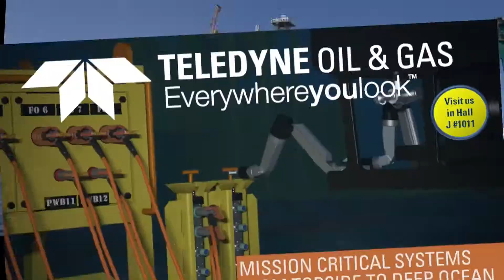Racing ahead with Tomax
Stavanger-based equipment maker Tomax knew how to draw a crowd to its booth at ONS. The company brought in a rally simulator that had a line out the door of people ready to challenge their colleagues to a friendly race.​